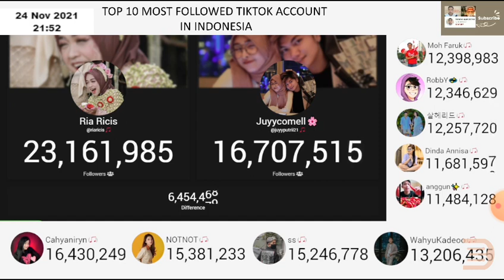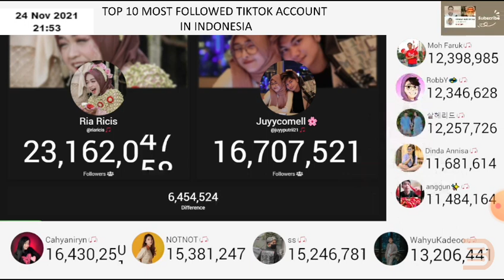🔴 Top 10 Akun TIK-Tok Followers Indonesia